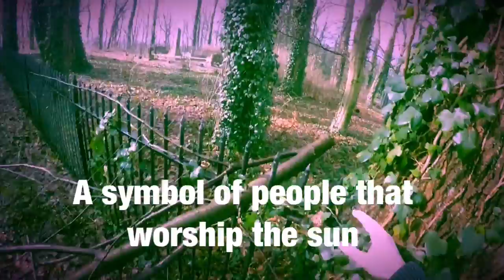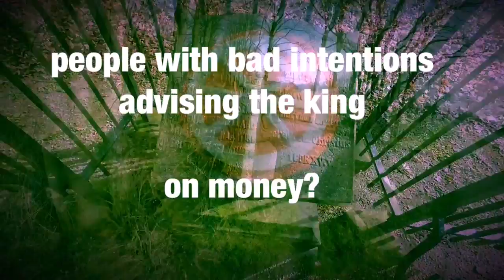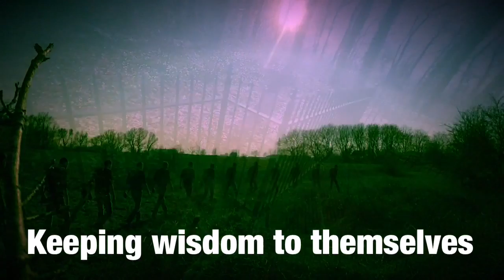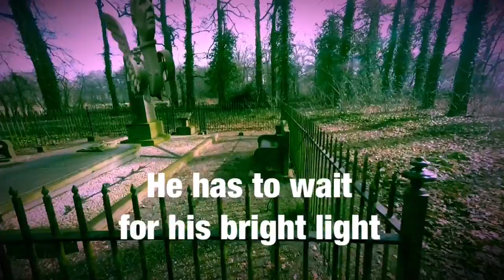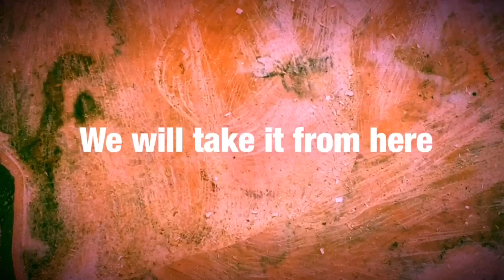In Arduis Constans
I don't think our Royal family has had the best advisors in the past. It is really time to let go now and pull the plug. Be brave Willem, be a real king, last chance!